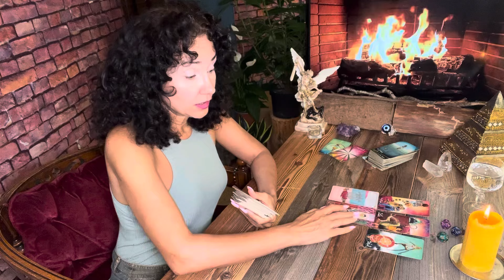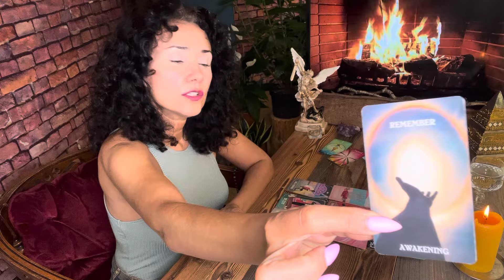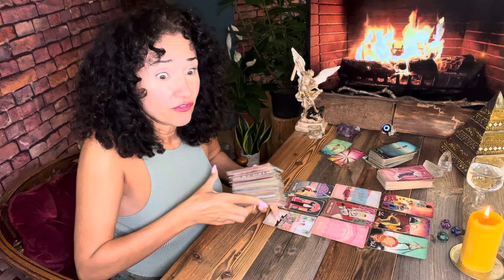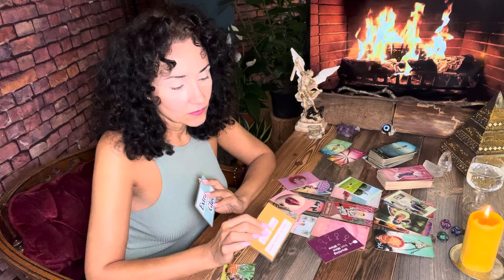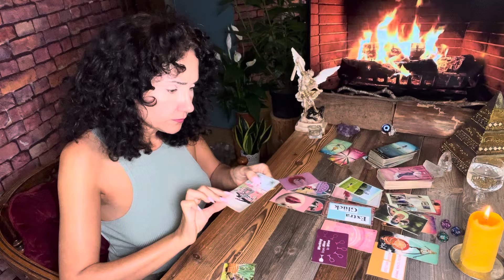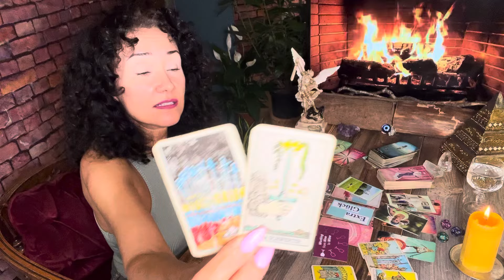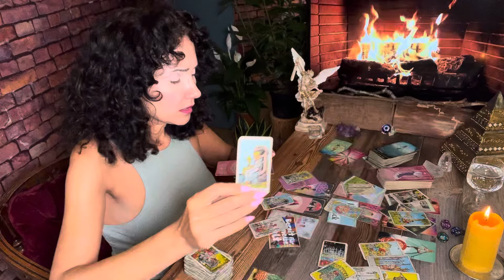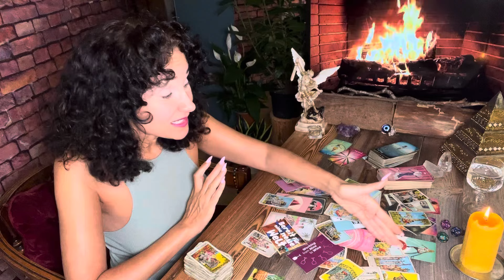Stier ♉️ KW41 Das Glück ist definitiv auf deiner Seite. ❤️🍀